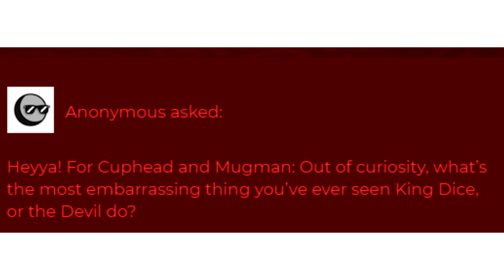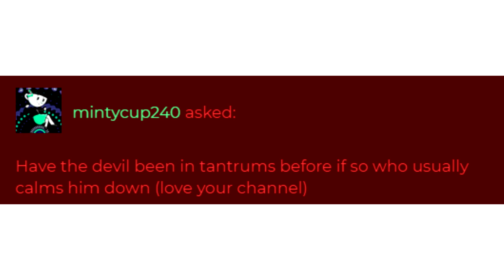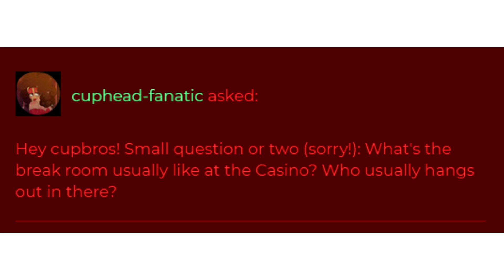Casino Cups Part 19 (Cuphead Comic Dubs) Ask Cuphead and Mugman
Casino Cups Part 19!  Ask Cuphead and Mugman! Cuphead Comic Dubs!